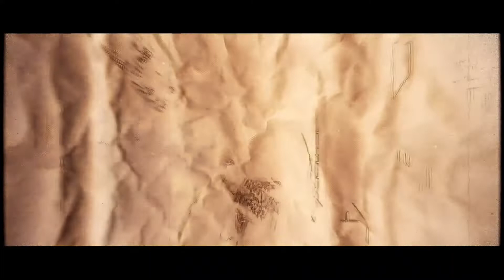ALCHIMIA ♥ :-* XS இڰۣ—♥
Capitano a volte incontri con persone a noi assolutamente estranee per le quali proviamo emozioni dalle prime battute attraverso una tastiera. incontri che non li avevi nemmeno preventivati , cosi improvvisi in maniera totalmente inaspettati e tali incontri ti stravolgono ancor prima che una sola parola venga pronunciata.